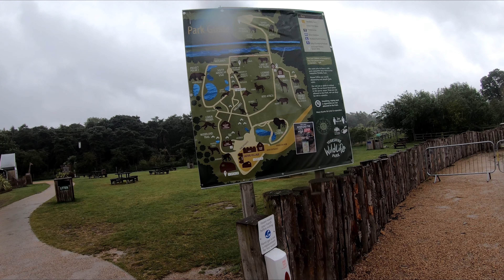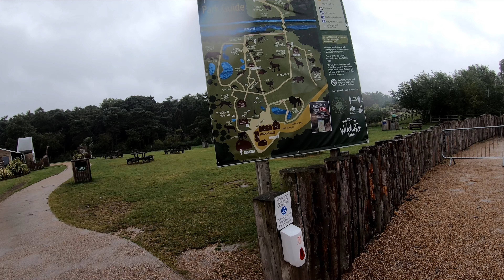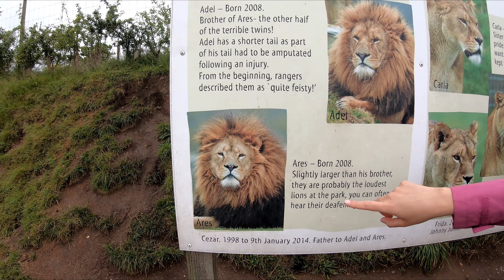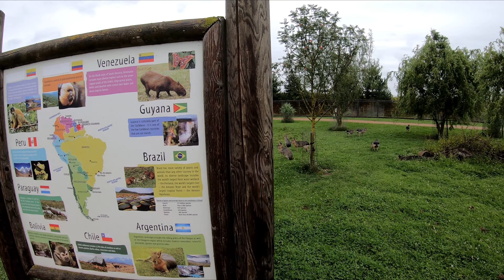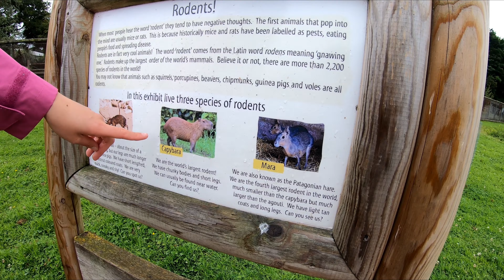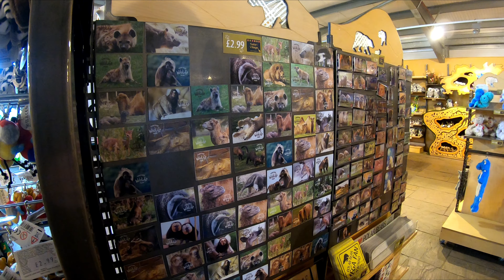Yorkshire Wildlife Park re-open, school holidays 2020, full review. Lions & Tigers & Bears Oh My!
We visited Yorkshire Wildlife Park on the first day of the summer school holidays 2020 following the parks re-opening after Covid-19 closures. We saw lions, meerkats and even polar bears!
Watch our full review, walk round of the park and gift shop under Covid-19 restrictions. It was a very rainy day, good job we brought the waterproofs!